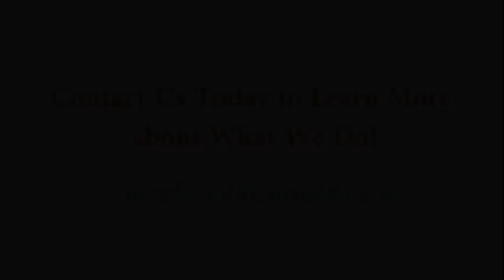B&B Consulting how to buy and sell bed & breakfast (b&b) property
How Rob Sales, founder of B&B Consulting, full service inn consultant & realtor for Georgia, Florida, North Carolina & South Carolina created B&B Consulting. Successful inn owner of two inns in historic Savannah, Georgia provides his expertise in helping aspiring inn owners & innkeepers find, evaluate and purchase their next b&b property. Licensed Realtor® with the largest real estate firm in country, Berkshire Hathaway HomeServices in all four states- Georgia, Florida, North Carolina & South Carolina.